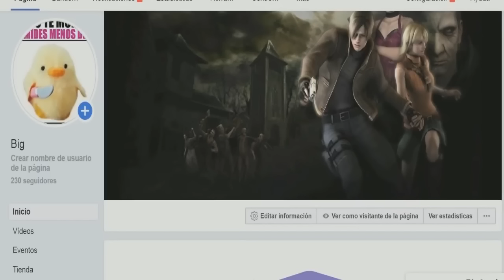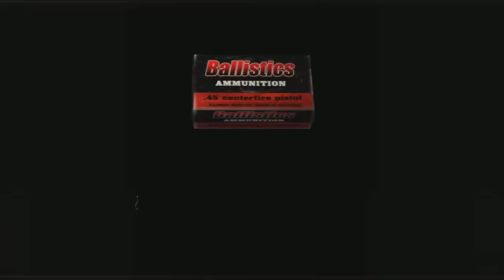Resident evil 4 mod LIFE IN HELL - Parte 44 - jeje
LIFE IN HELL en español completo para la version UHD de steam por big bang, uno de los primeros mods de resident evil 4 para pc